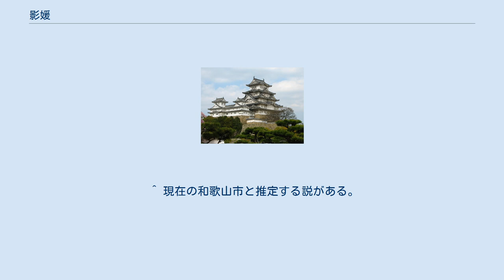影媛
影媛（かげひめ（『日本書紀』））または山下影日売（やましたかげひめ（『古事記』））は、日本書紀や古事記に登場する上古の人物。
武内宿禰の母とされている。
 記紀では、莵道彦（宇豆比古）の一族の女性とされており、武内宿禰を産んだことになっている。
ただしこれらの記述は、紀一族の家伝に拠っていると推定されており、日本古代史学者の岸俊男（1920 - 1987、京都大学名誉教授）は史実であるかどうかは慎重な検証を要すとしている。
 なお、莵道彦（宇豆比古）の直系は紀伊国の国造で神別氏の紀伊国造家の始祖である。
影媛・武内宿禰・木角宿禰を経た一族である皇別氏の紀氏とは別系統として区別される。
 影媛は、紀氏の始祖とされる莵道彦（うじひこ）の娘。
 景行天皇の3年、祭祀のため天皇が紀伊国へ巡幸する予定が中止となり、その名代として屋主忍男武雄心命（やぬしおしおたけおごころのみこと）が派遣された。
 屋主忍男武雄心命は、紀伊国の阿備柏原（あびのかしはら）を訪れ、9年の間その地にとどまった。
 このとき、紀氏の始祖である莵道彦の娘、影媛が、屋主忍男武雄心命の妻となり、武内宿禰を産んだ。
のちに武内宿禰の子、木角宿禰の子孫は、武内宿禰の母の影媛が紀伊国の国造家の出自であったことから、「紀氏」と称した。
 山下影日売は、木国造の祖である宇豆比古（うずひこ）の妹。
 山下影日売は、宇豆比古の「妹」で、比古布都押之信命との間に建内宿禰を産んだ。
なお、吉川弘文館『国史大辞典』岸俊男や講談社『日本人名大辞典』は、この「妹」は現代の字義通り兄・妹の妹としている。
 『日本書紀』と『古事記』では細部が異なるが、「宇豆比古」は「莵道彦」と同一人物と推定されている。
 ^ 武内宿禰は、実在の人物ではなく、『旧辞』成立後に蘇我氏や中臣鎌足らのエピソードを中心にして創り上げられたものと推定されている。
 ^ 現在の和歌山市と推定する説がある。